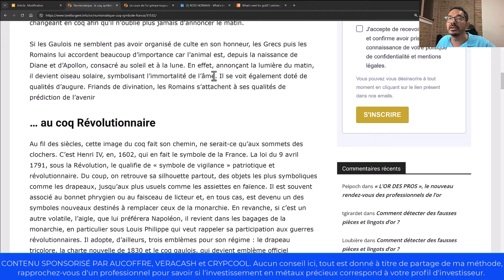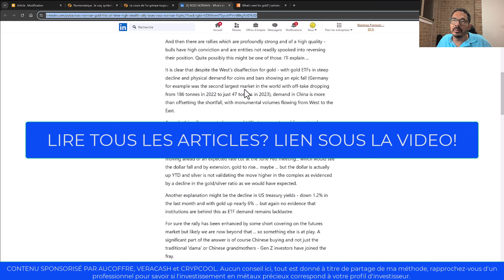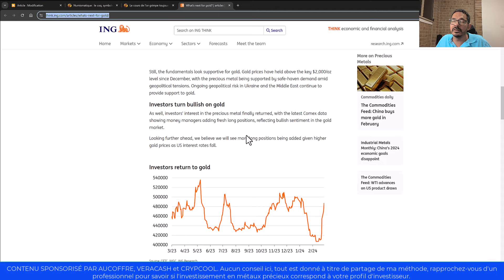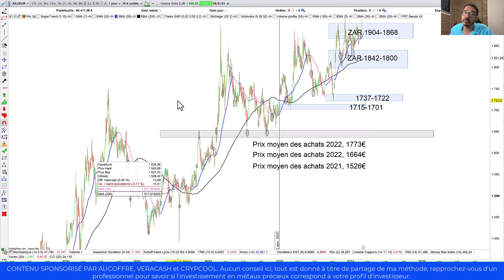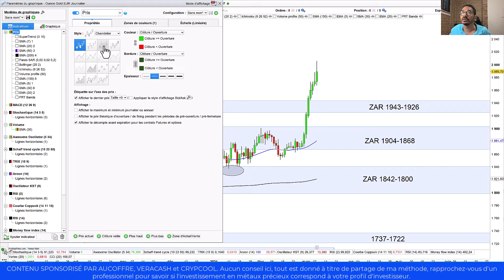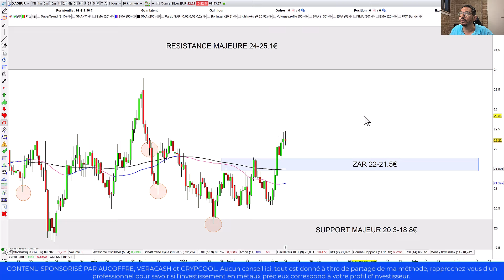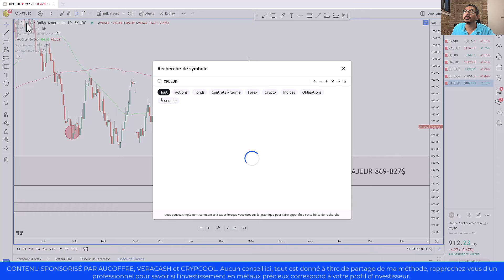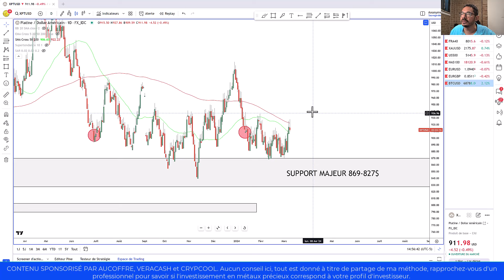Investir en or pour la retraite et la transmission (09/03/24)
🛑Acheter du Bitcoin simplement et en toute sécurité, c'est avec mon partenaire Crypcool.com par le Groupe AuCOFFRE
🛑 Je possède une carte de paiement VeraCash, première carte de paiement MASTERCARD adossée à de l'or. Quand l'or augmente, mon compte grossit (soutenir la chaine? Code parrain AHABIFYZ)
🛑Faites comme moi et Investissez en métaux précieux avec le leader français AuCoffre